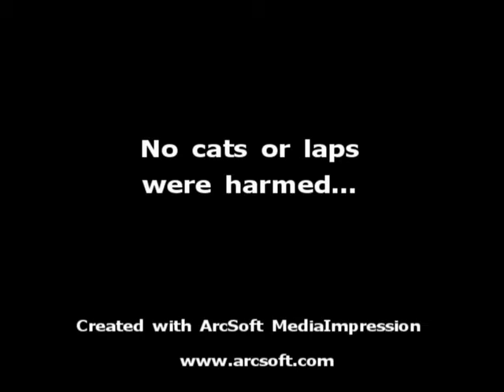iCat Laptop Unveiling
Announcing the new iCat Laptop.
It's not so great at multitasking, but can detect a twittering chickadee from a considerable distance.
Available only in calico.